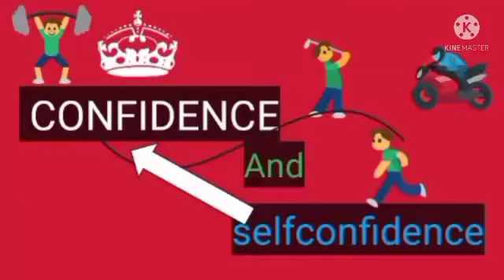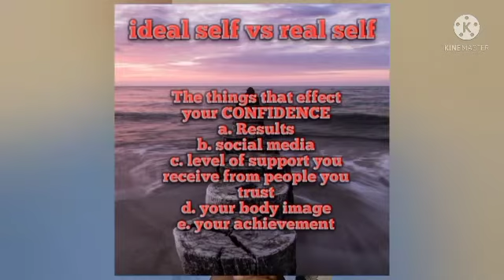What is confidence?||types of confidence||real self vs ideal self||way to improve confidence||kumail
In this video kumail Arshad discuss that what is confidence ,real self and ideal self,factors that affect confidence, meaning of confidence and types of confidence.
There are three types of confidence;
a. self centered confidence
b. perfection seeking confidence
c. faith filled confidence
This is the video of life skills' series
' Kumail Arshad '
About
kumail Arshad is the student that's aim is inspired positive change in the mind of students and also society that help people to live meaningful life